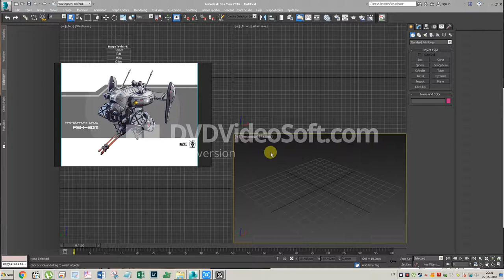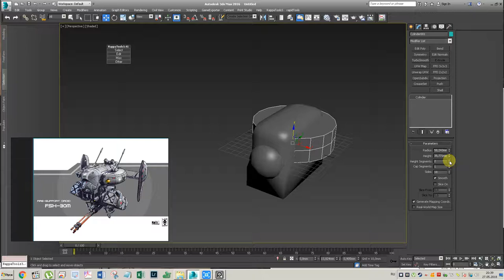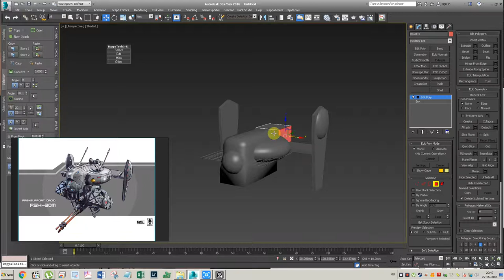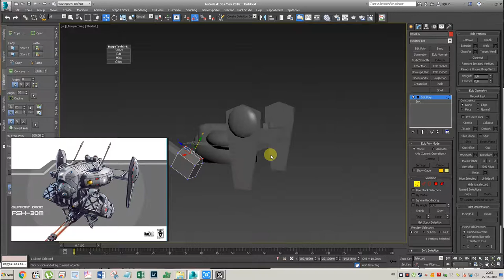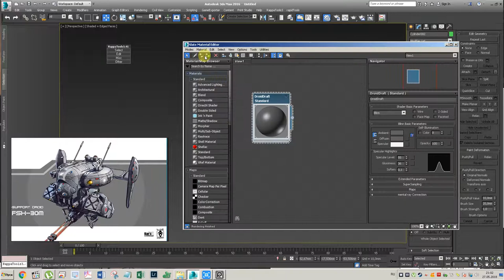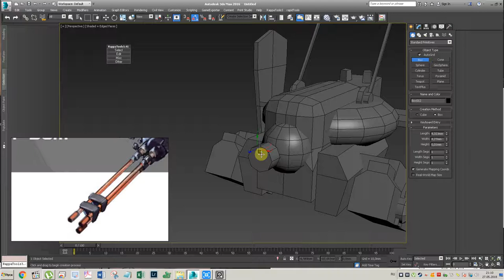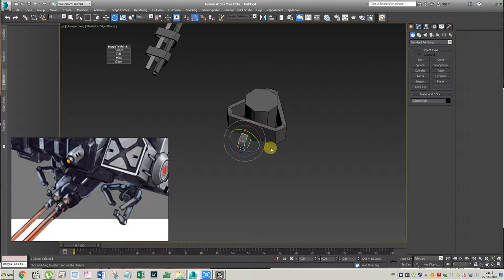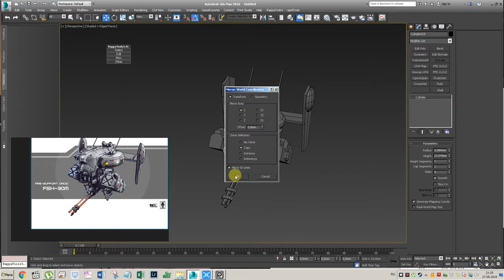Драфт дрона за час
Товарищ поделился классным концептом. Захотелось проверить как у меня с блокингом )